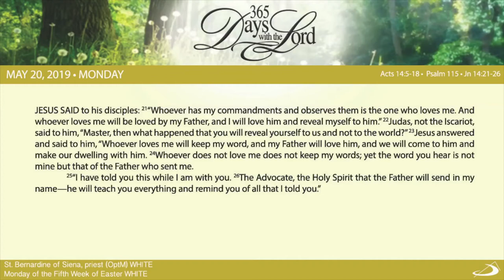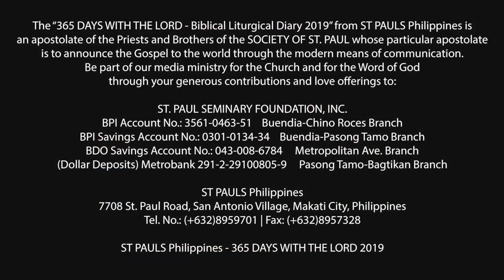365 DWTL | Monday of the Fifth Week of Easter | May 20, 2019